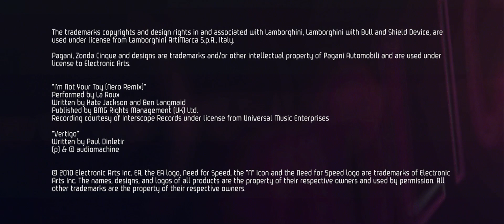Trailer - NEED FOR SPEED: HOT PURSUIT Pagani vs. Lamborghini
CGR Trailers presents a video for NEED FOR SPEED: HOT PURSUIT featuring a Pagani vs. a Lamborghini. Need for Speed: Hot Pursuit was released on November 16th for the Nintendo Wii, PC (Microsoft Windows), PlayStation 3 (PS3) and Xbox 360.